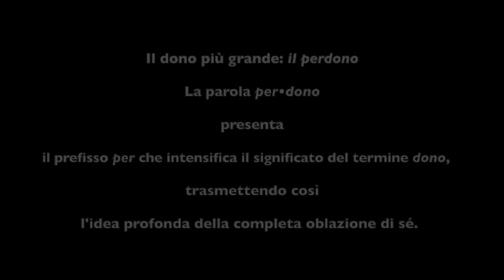Il Dono 1^B Liceo Classico e Linguistico Carducci Bolzano